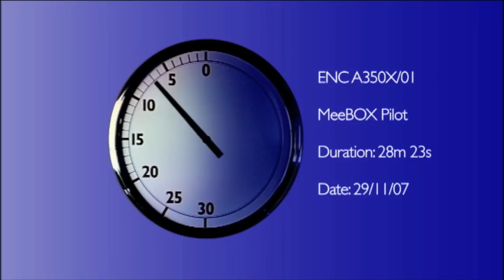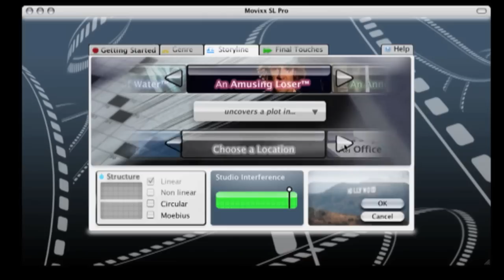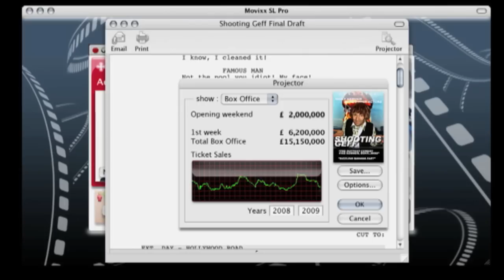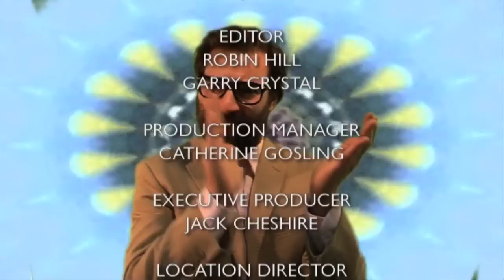ADAM BUXTON - MeeBOX PILOT (2007)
Here's the pilot of a sort of sketch show I made in 2007. It was shown on BBC3 in 2008.

Title animation: David O'Reilly
Title theme: Jonny Greenwood

'Famous Guy'
Interviewer: Leah Charles

'They Crashed From Space There' film clips
Starring Emma Pierson
Directed by Dougal Wilson

'Sausages'
Directed by Garth Jennings & Adam Buxton

'Software Tutorial'
Software animation: David O'Reilly

'10,000 Things That Are Sooo Crap'
Titles: David O'Reilly
Pundits: Jo Neary, Jo Bobin, Tony Law, Matt Berry, Gareth Tunley, Donny Chorlton, Nigel Buxton

'BaaadDad's Clichéd Memories Of Punk'
Starring Nigel 'BaaadDad' Buxton

End credits music is by The New Pornographers
Programme edited by Robin Hill, Garry Crystal and Adam Buxton
Produced by John Pocock
Assistant Producer: Jonathan Harvey
Production Manager: Catherine Gosling
Executive Producer: Jack Cheshire
Written & Directed by Adam Buxton